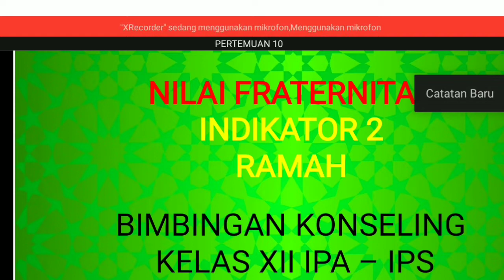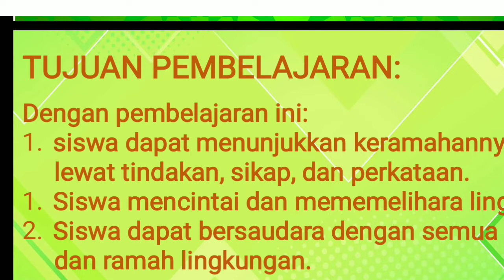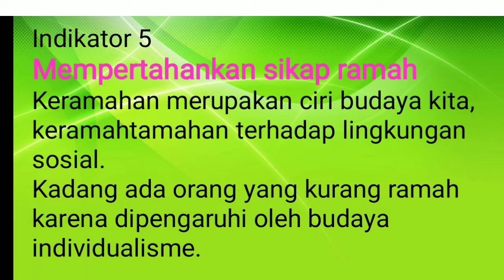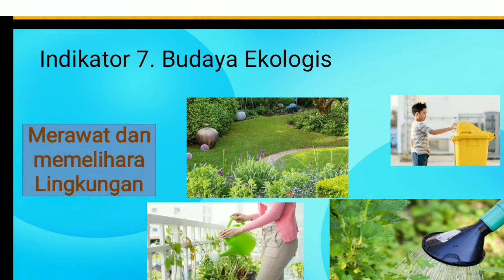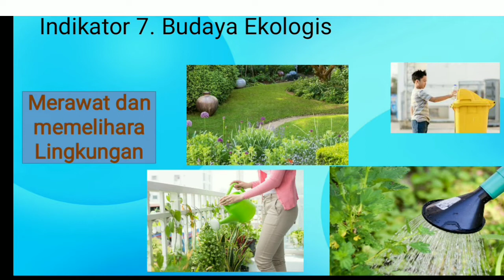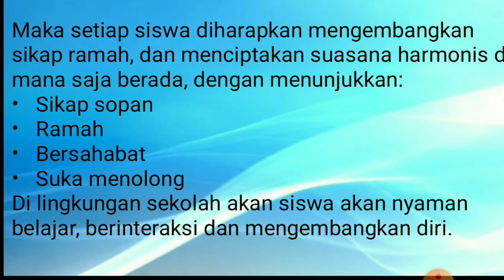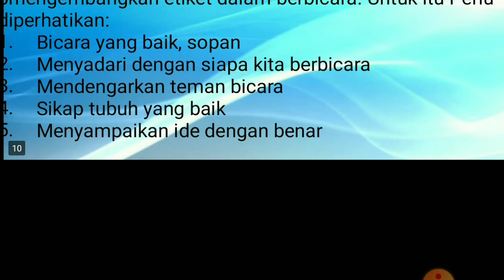BIMBINGAN KONSELING || KARAKTER RAMAH ( BAGIAN 2 ) || SR. GRATIANA MATONDANG, SFD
KELAS XII IPA - IPS || SENIN, 20 SEPTEMBER 2021